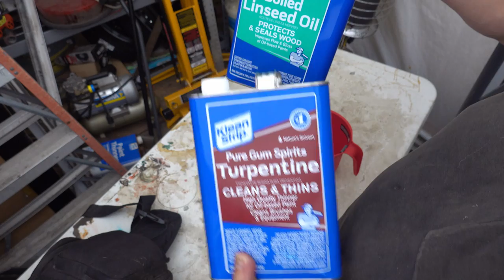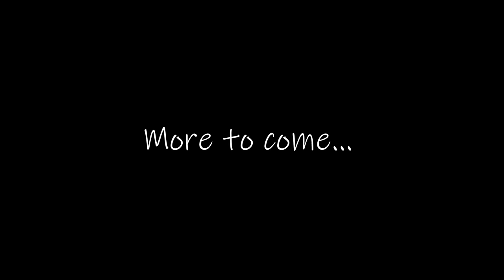Installing Deck Railing (Part 1)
I have a sort-of deck on the back of the house that doesn't have a railing on it. It's not a real "deck", it's really the roof of a breezeway that used to be attached to the garage, but the garage was rotted and demolished some time in the last century.

Adding railing to make it safer to use is a VeryGoodIdea™, so let's do it.